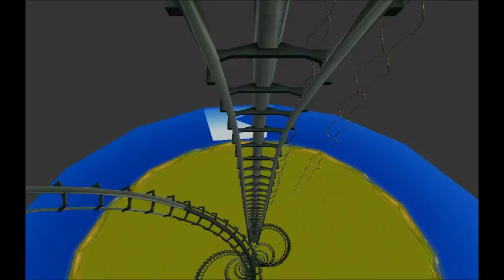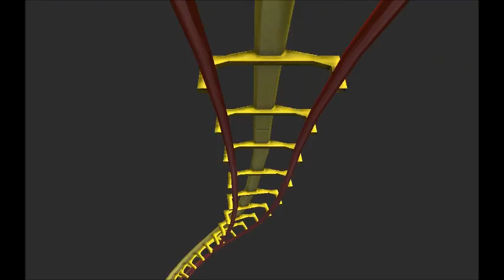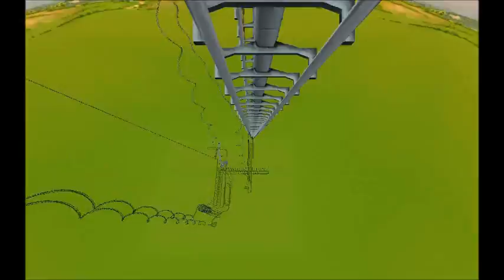RCT3 From the Earth to the Mars and back